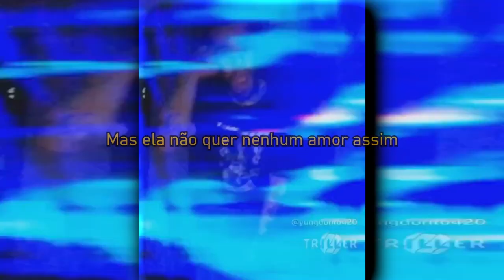shinigami - bloodstains snippet (legendado)